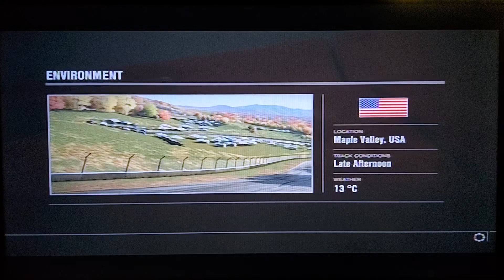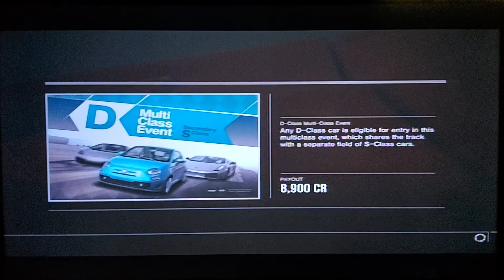Forza Motorsport 4 - D-Class Multi Class Event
Record On 14 February 2023

Class D Cars

0:00 - Race #1 Of 5 - Bernese Alps - Club Circuit
Car:  Aita Romeo Mito
Track Location: Lauterbrunnen - Switzerland
First Place Prize: 8,700 Credits
Race Length: 16.22km
Laps: 4

7:36 - Race #2 Of 5 - Maple Valley Raceway - Full Circuit Reverse
Track Location: Maple Valley - USA
Race Length: 19.31km
Laps: 4

16:41 - Race #3 Of 5 - Sebring International Raceway - Short Circuit
Track Location: Sebring - USA
First Place Prize: 7,300 Credits
Race Length: 12.88km
Laps: 4

24:00 - Race #4 Of 5 - Camino Vieio de Montserrat - Full Circuit
Track Location: Montserrat - Spain
First Place Prize: 8,400 Credits
Race Length: 14.49km
Laps: 5

32:23 - Race #5 Of 5 - Sedona Raceway Park - Club Circuit
Track Location: Sedona - USA
First Place Prize: 8,900 Credits
Race Length: 16.26km
Laps: 5